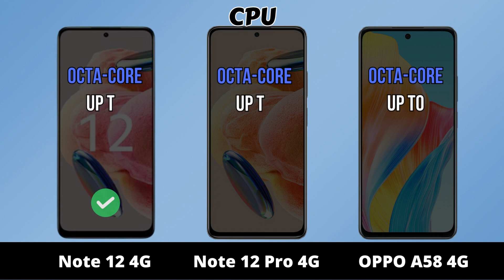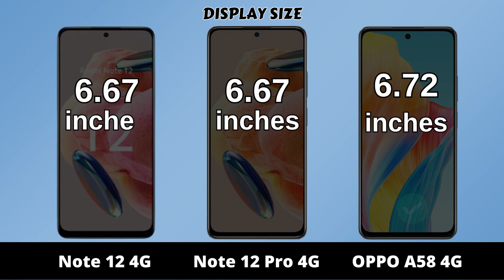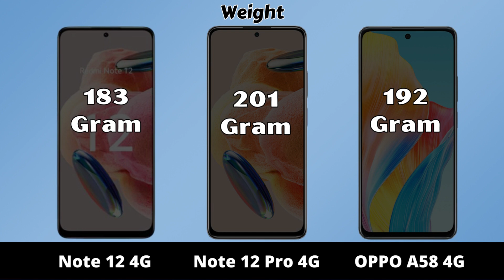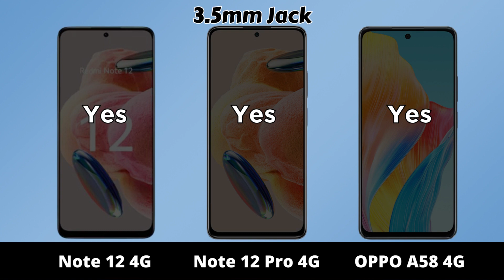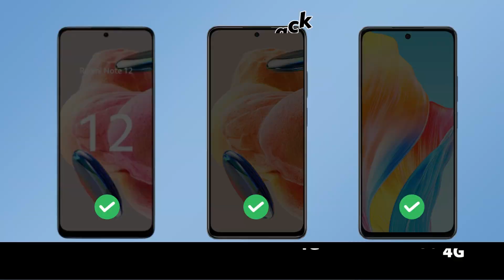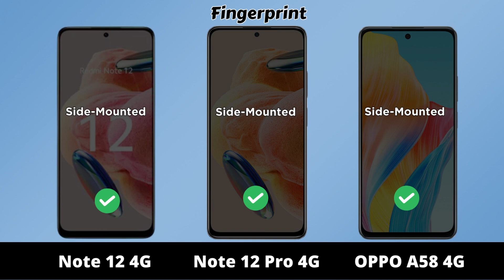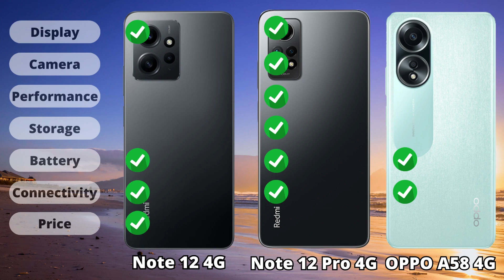Redmi Note 12 vs Redmi Note 12 Pro vs OPPO A58